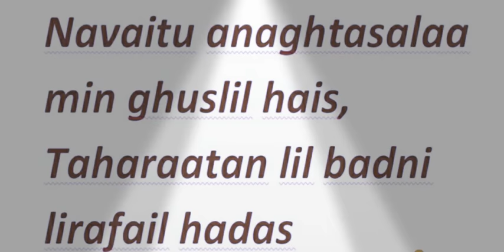ghusul e haiz ki dua / neeeyat. Neeyah for mensuration ghusl.